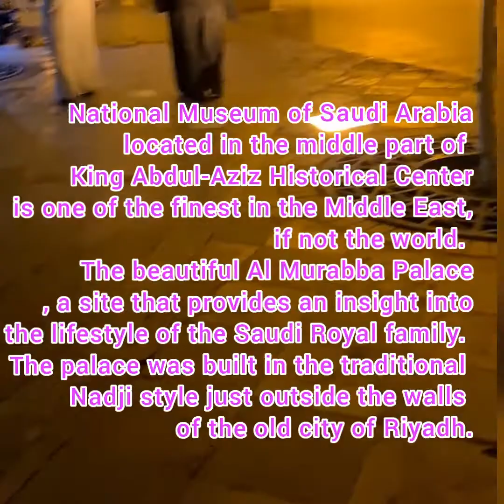National Museum Park / Riyadh Vlog